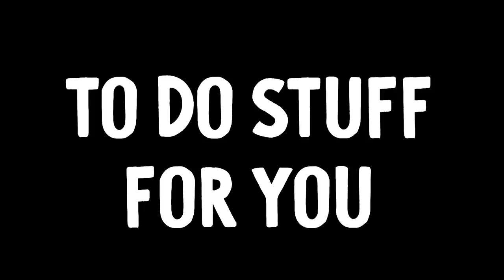SISTER FORCES BROTHER TO DO CHORES (ending is shocking) Brookhaven Role Play w/ The Norris Nuts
This video is about is a funny role play gaming Roblox in Brookhaven.